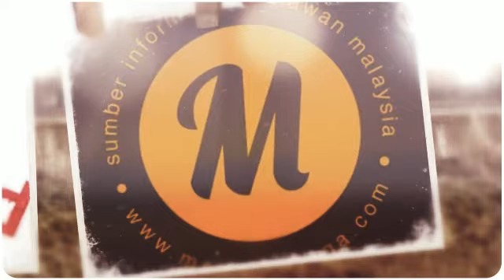[ Konvensyen Penulisan ] Penerbit & Rakan Kerjasama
Senarai rakan penerbit dan rakan kerjasama Konvensyen Penulisan.